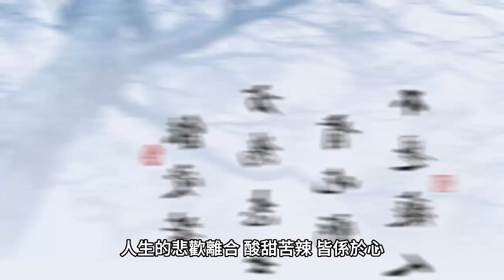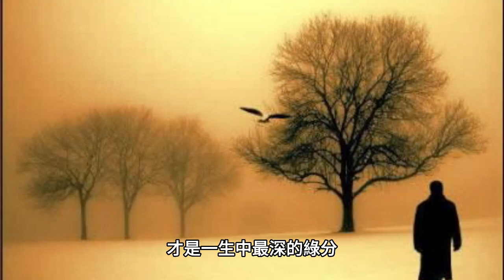言多必失 #20230611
❤️請傳閱 有人正需要它！
🍀什麼是你認為的幸福呢？
❤️如果您覺得這部影片好看有用，

註：影片創作者只為分享與知識教育，本頻道沒有鼓勵或鼓吹任何行為，請勿模仿，也要尊重別人~
借用YouTube 影片及網路資料與圖片 若有觸法 敬請告知 馬上下架。